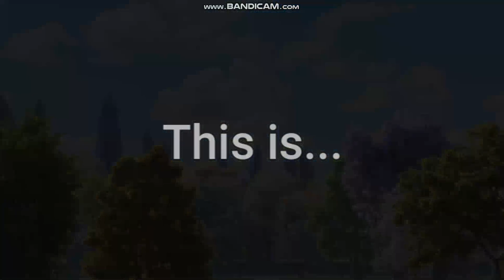The Crossover Deluxe V5 - Update 4 - Intro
It's finally done for update 4 begins for Horton Hears a Who, Monsters Inc, Everyone's Hero, Oddbods and Animal Mechanicals!